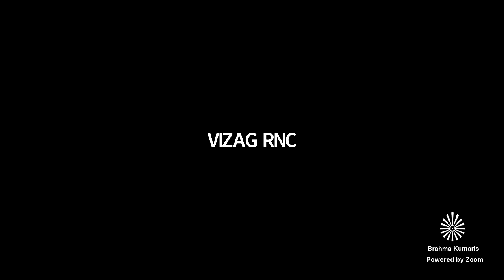Hindi Telugu Murli Live // 19 Jun 2021 // हिंदी - తెలుగు సాకార మురళి // BK Sasikala